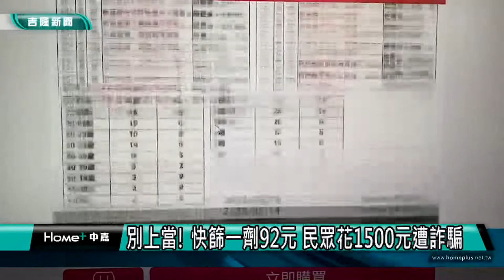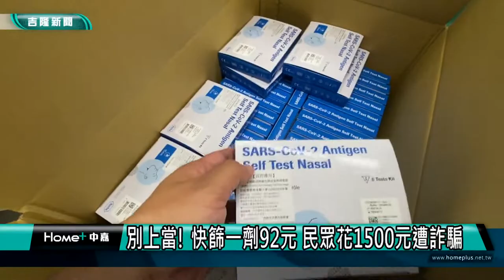疫情｜快篩劑｜「快篩一劑92元」 民眾花1500元遭到詐騙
(中嘉新聞記者黃紹銘/基隆採訪報導) 國內疫情爆發，快篩試劑需求量大，詐騙集團也跟上這一波「買氣」，導引民眾點開臉書的一頁式網站，還強調一劑只要92元，比起中央徵召的快篩劑，還要便宜，但民眾搶便宜結果，卻遇上詐騙。
「快篩一劑92元」　民眾花1500元遭到詐騙